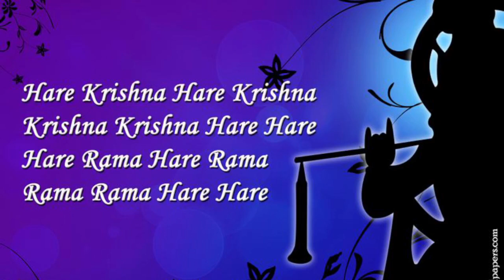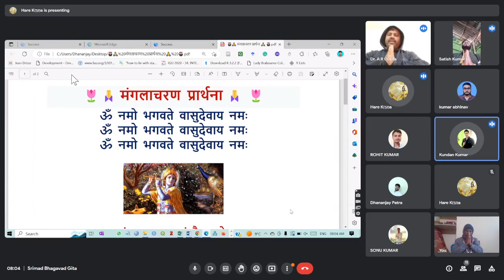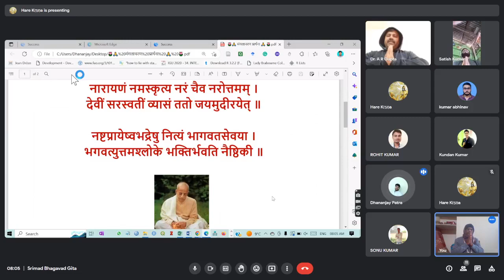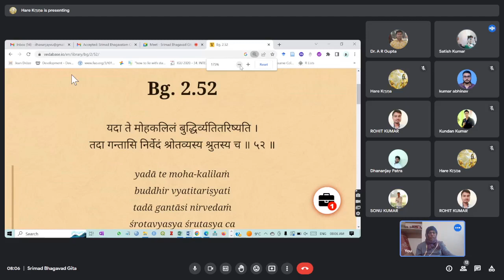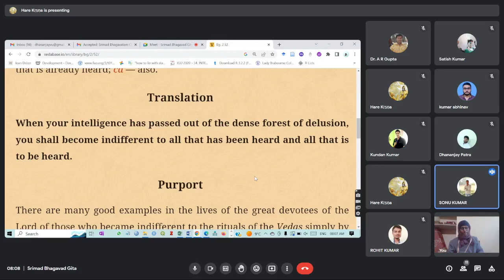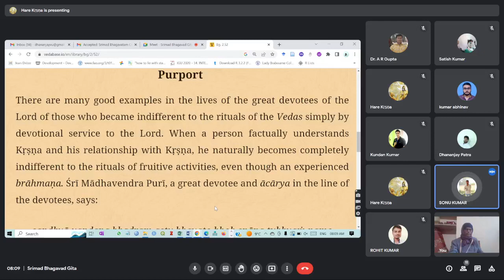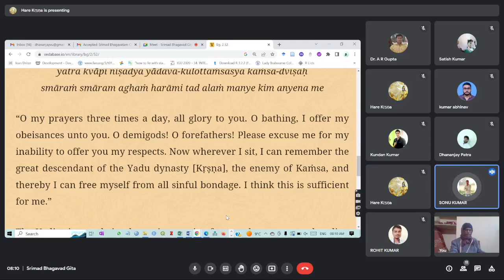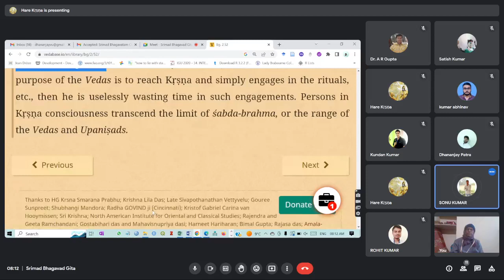Discussion on Srimad Bhagavad Gita 2 52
Discussion on Srimad Bhagavad Gita 2 52@Jay_Nitai_Nimai